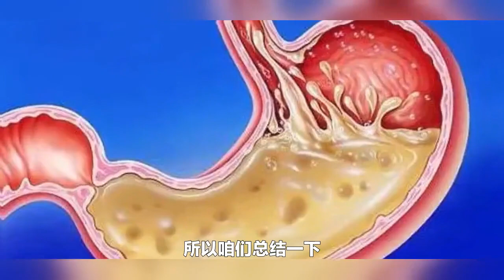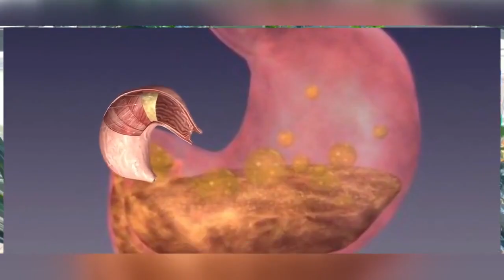吃的多不消化，大便前干后稀，2个方法看你是不是胃强脾弱